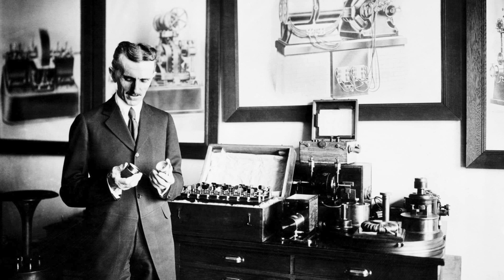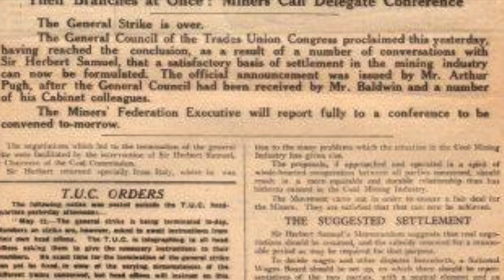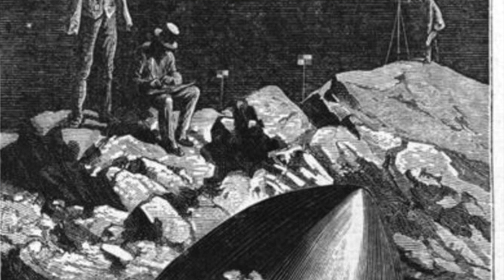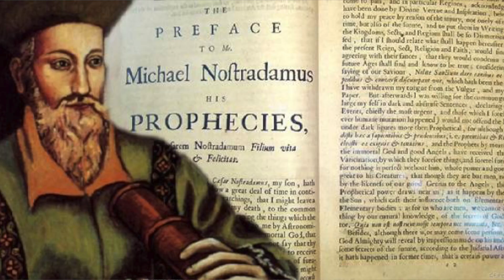VANAD ENNUSTUSED TULEVIKU KOHTA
►Kaamera: Sony ZV-1
►Montaaz: Imovie